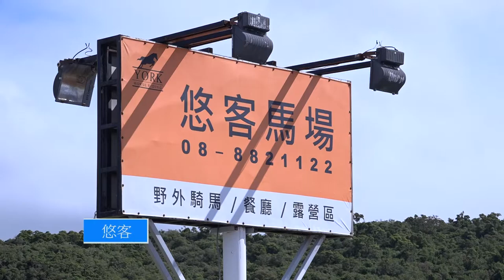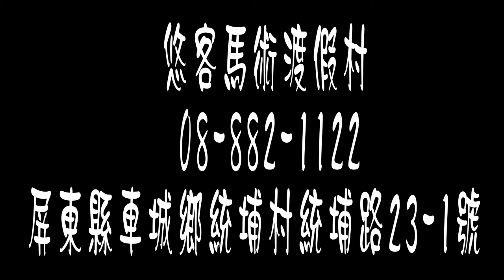悠客馬場精華MV五分版~錄影阿龍